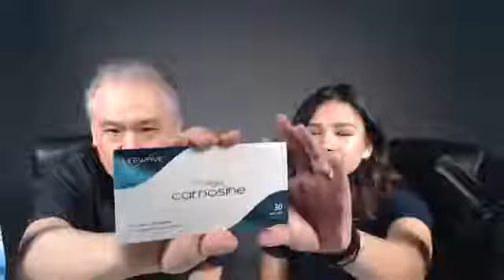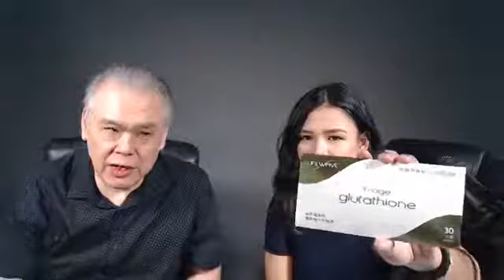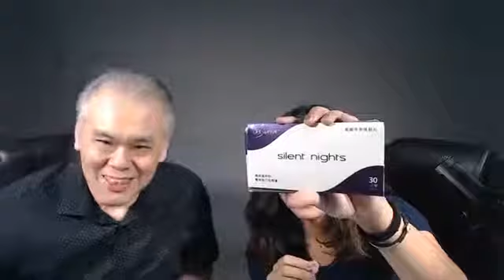Rebenta Lifewave X39 The Repeat, follow me on Facebook